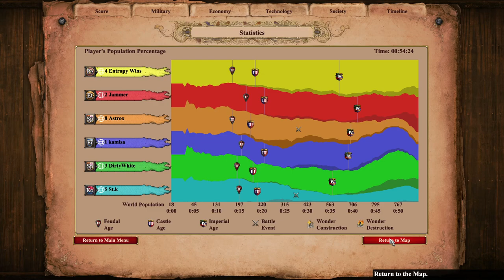Tense 3v3 Nomad